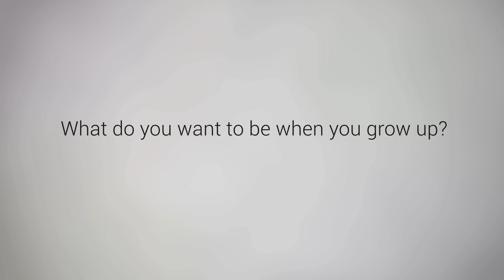Android: For all the things to come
To demonstrate the diversity of the Android ecosystem, Android pins were scattered among our partners' booths for fans to collect and share at the 2011 Mobile World Congress.

Since everyone had so much fun with the Android pins, we created another set of pins for MWC 2012, some of which were inspired by what kids told us they want to be when they grow up.